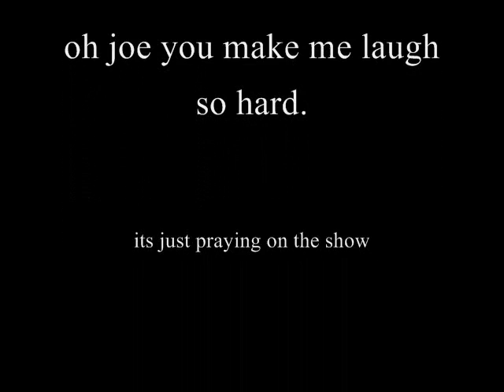joe freaks over a bug 8/12/10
this makes me laugh so hard. joe joe joe jonas i  love you. ohh funny.